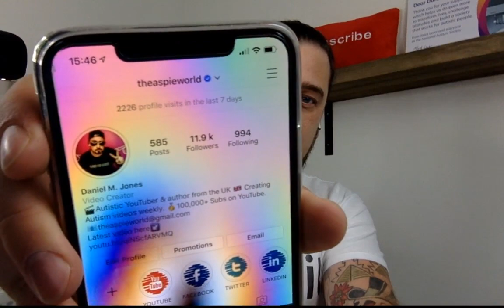Dyslexia And Autism | (Do YOU Know THIS?)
Talking about dyslexia and autism LIVE. Join in the discussion and let me know what your thoughts are.

Why do autistic people play music? It comes down to the way the autistic brain works. Seeing everything as a puzzle is why so many autistic people are good with mathematics. Mathematics is also the key to how music is created.

→ Autism Alert Card:
→ Autism: A Practical Guide for Parents

ABOUT ME:
Helping people understand Autism from a person with Autism’s perspective.

Hey from the Aspie World and a big welcome into my life! I am a Dan from the UK and I have Aspergers Syndrome or ASD which is a form of Autism, often referred to as High Functioning Autism or Autism Spectrum Disorder.